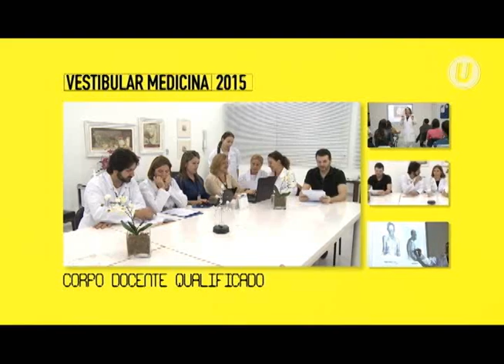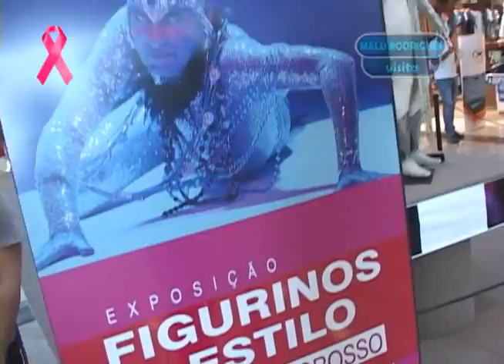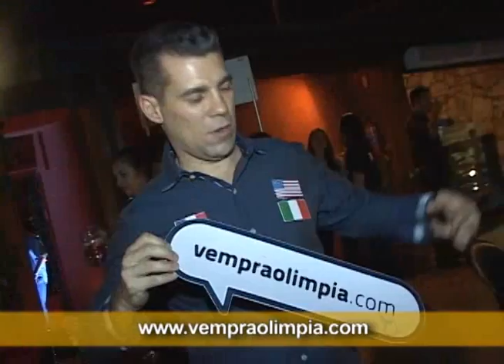Programa Malu Rodrigues Visita 25-10-2014